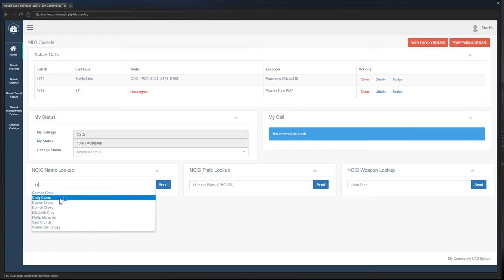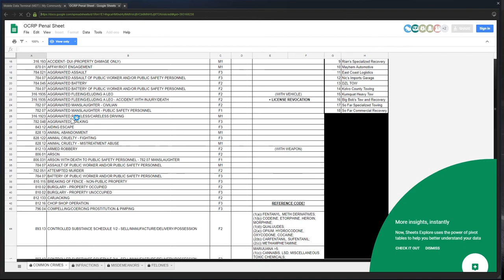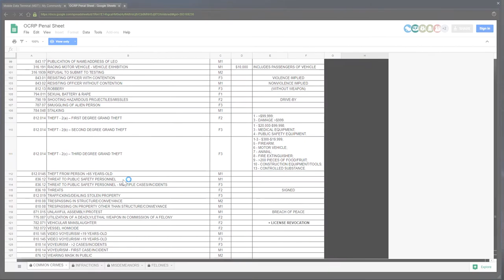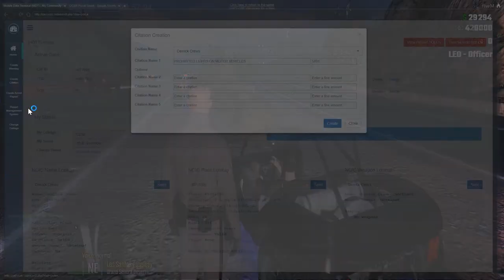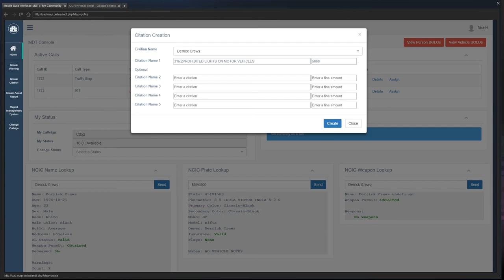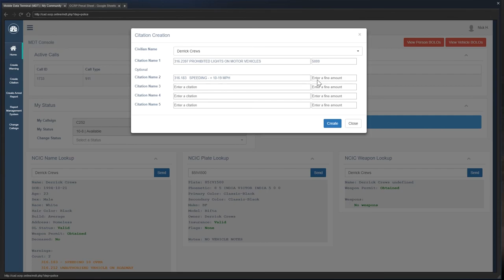$7000 Fines! (LEO) OCRP #19 | GTA V Roleplay!